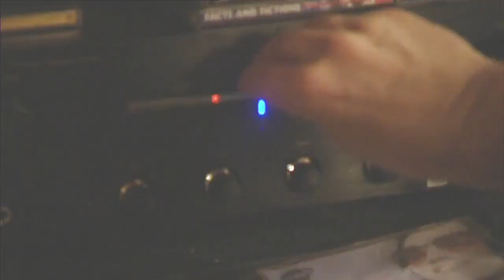Marvin's Magic Lights From Anywhere Original Promo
Magicians Justin Monehen and Marvin Berglas performing the Lights From Anywhere D'Lites Trick.
This is an old demo video that was later replaced with the TV advert (one of my other uploads) but it is still quite fun. This was also my first use of Garageband to create the music :-)